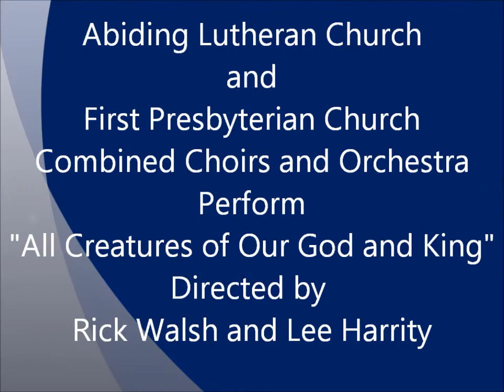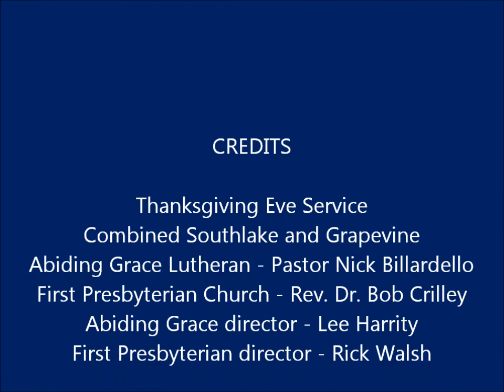Thanksgiving Eve 2013 Service at Abiding Grace Lutheran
Combined Abiding Grace Lutheran and Firsts Presbyterian Churches